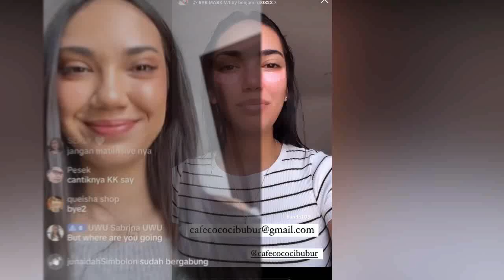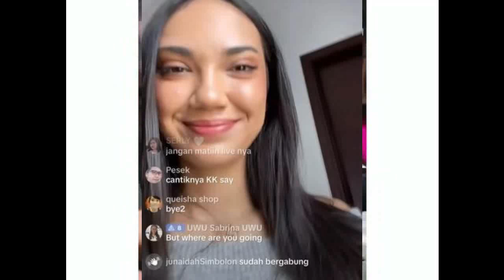Sosweet Panggilan Rangga Azof Kepada Haico Jadi Sorotan